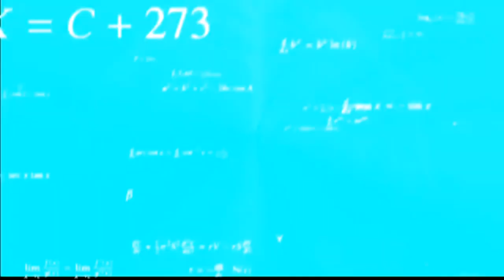Playing Call of duty mobile | Gameplay|Crabronum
Comment down which game should i play next today's like goal is 10 likes hopefully we can reach i know it will not happen but let's try